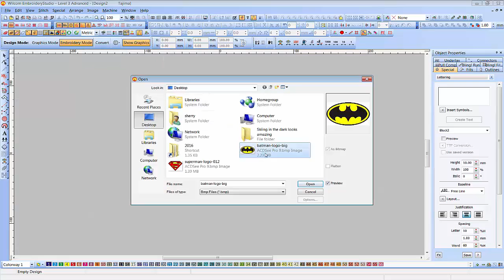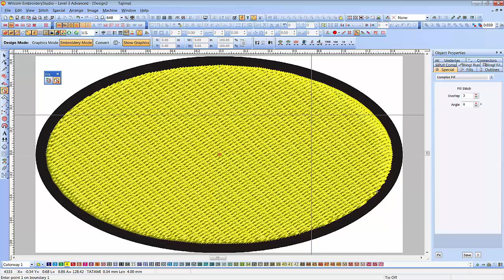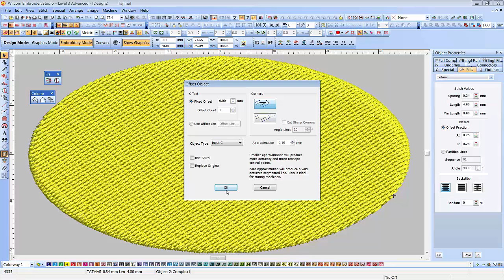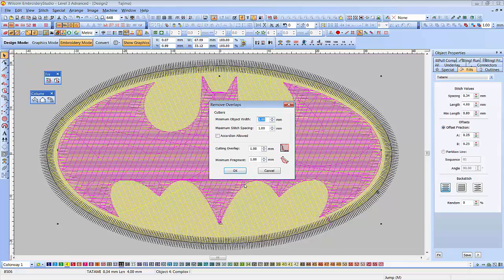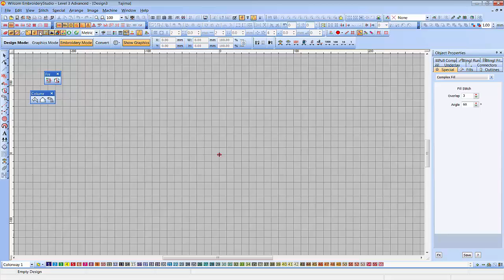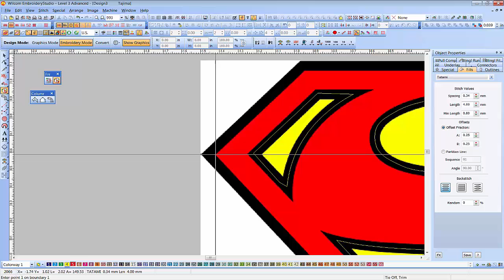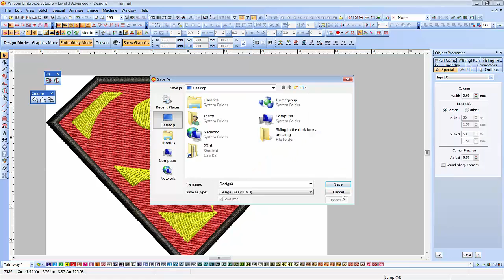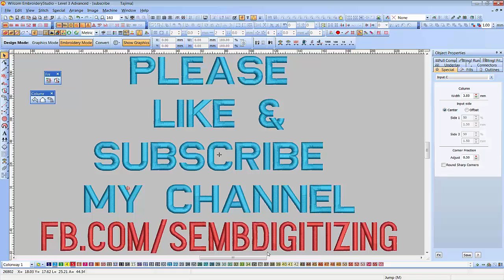Digitize using complex fill + input C tool in wilcom-Machine embroidery digitizing-cap,hat,snapback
Some of the most complex digitizing projects can be completed using the Wilcom-Machine embroidery digitizing-cap,hat,snapback. This digitizing tool helps you digitize just about anything, quickly and easily.

If you're looking to digitize complex projects using the Wilcom-Machine embroidery digitizing-cap,hat,snapback, then this video is for you! In this video, I'll show you how to use this powerful tool to digitize patterns and fabrics quickly and easily. So whether you're a beginner or an experienced embroidery digitizer, this video is a great resource for you!

Digitize using complex fill + input C tool in wilcom

Embroidery Digitizing Tutorial : How to digitize using complex fill + input C tool (urdu/hindi)

We make 2 designs with complex fill & input C tool to show you how to use input C & complex fill tool to digitize in Wilcom.
Never pay for your embroidery designs...Make your own embroidery design logos.
In this i am introducing input C & complex fill tool in wilcom embroidery studio e2 .
An overview of input C tool we use in wilcom embroidery studio e2.

Also do ask questions in the comments. i will be waiting to answer.

Embroidery Digitizing Tutorial : How to digitize using input C tool (urdu/hindi)